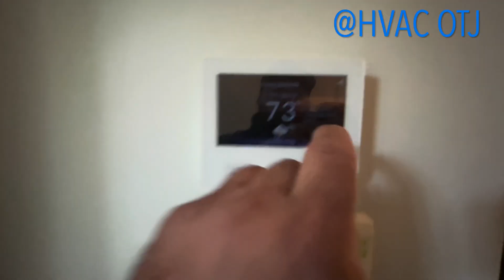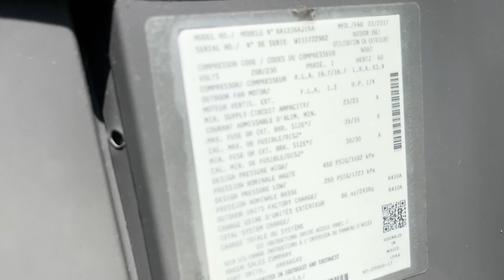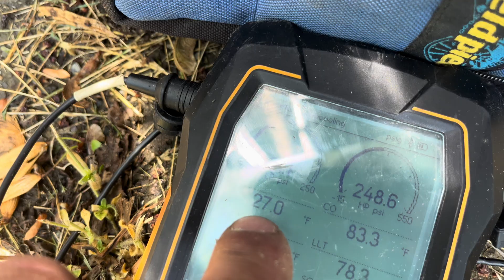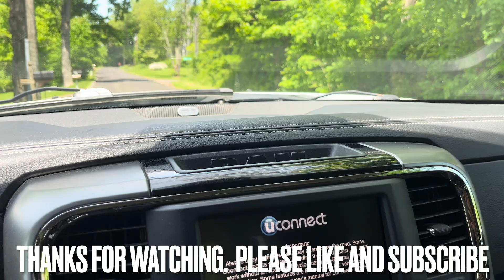HVAC. NO AC. 2019 RUUD Rheem not cooling. Why is condenser running, but not cooling????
Rheem Ruud not cooling.   Received a call from client. Return customer from a few years ago.  Let’s check it out.